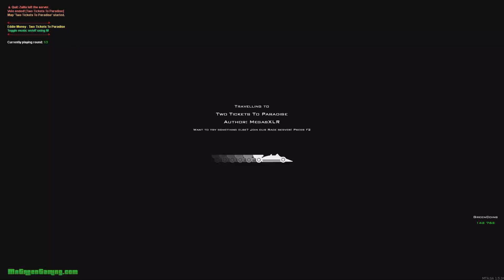[SiK]Megas = Two Tickets To Paradise